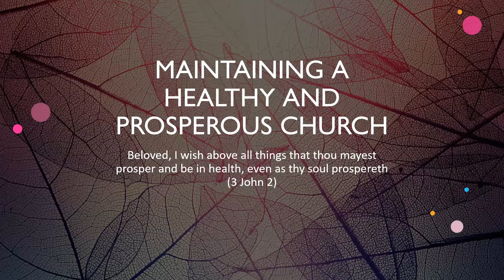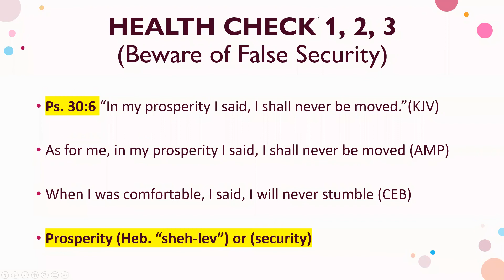MAINTAINING A HEALTHY AND PROSPEROUS CHURCH | District Elder Robert Taylor | Bible Class 10-11-22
Subject – “MAINTAINING A HEALTHY AND PROSPEROUS CHURCH“

Teacher - District Elder Robert Taylor, Assistant Pastor